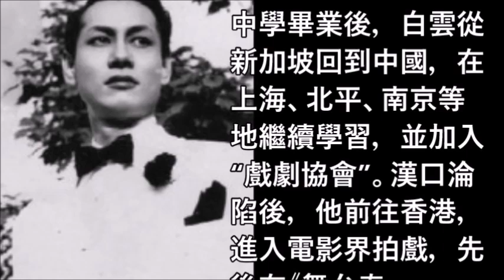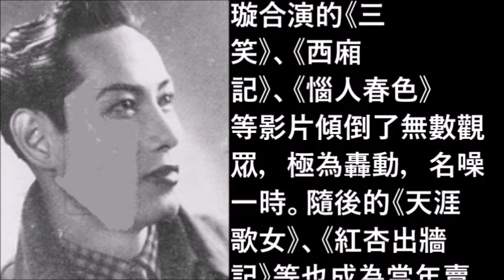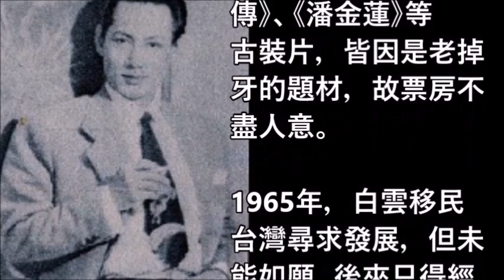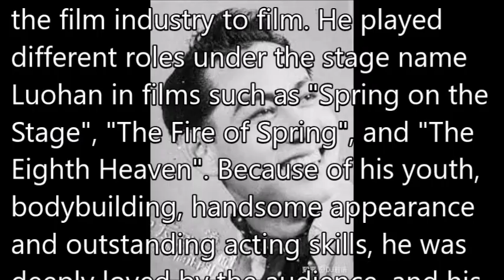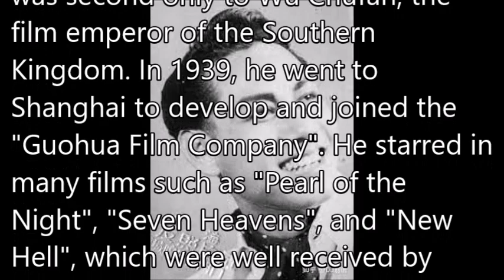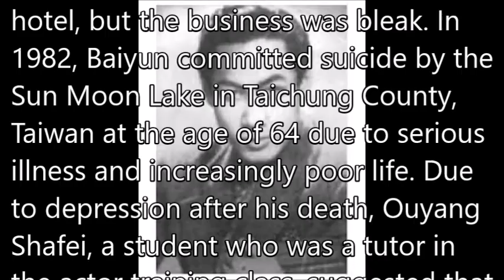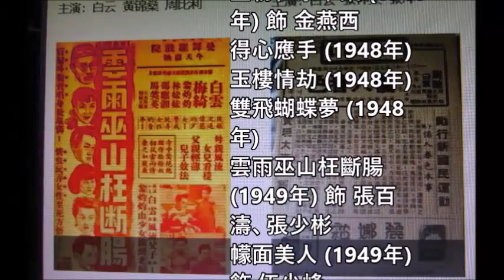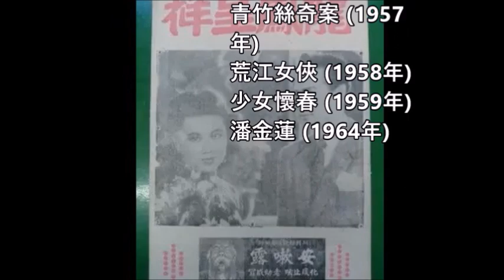白雲（Bai Yun）